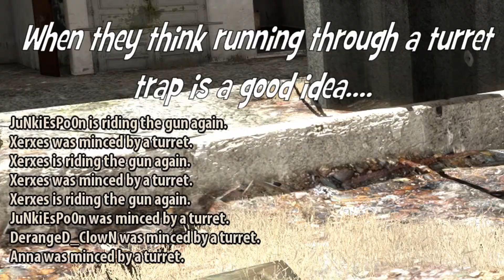Serious Sam 3 with Friends ¦ Watch Out For Turrets!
When your friends think they can just run through the turrets :') also my frame rate is nuts what the heck.